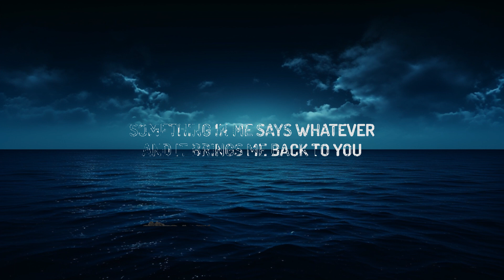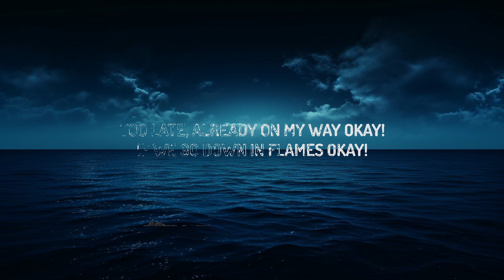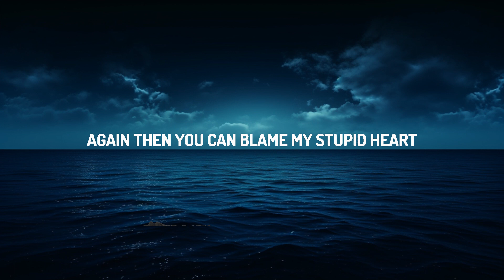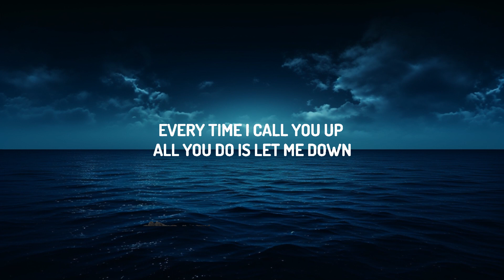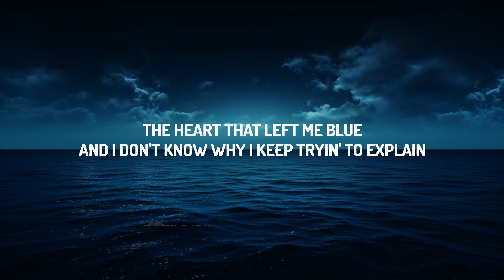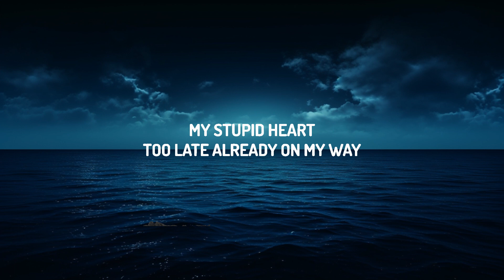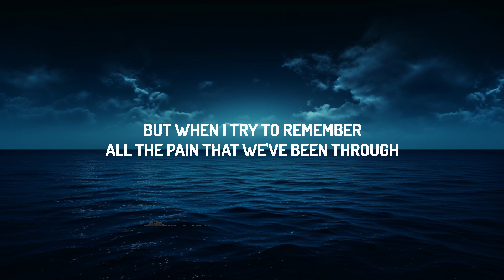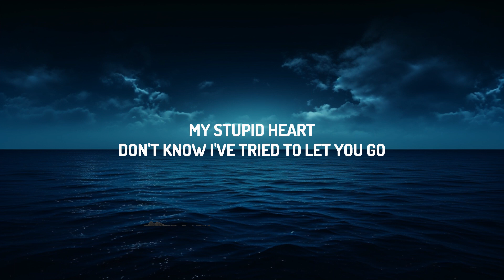Walk off the Earth, Lauv - My Stupid Heart (Lyrics) | Music is Lyrics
♫ Walk off the Earth, Lauv - My Stupid Heart

(Lyrics):
[Intro]
My stupid heart
Don't know, I've tried to let you go
My stupid-

[Verse 1]
Every time I call you up, all you do is let me down
Should've known there was nothing about us I could change

[Chorus]
My stupid heart
Don't know, I'vе tried to let you go

[Post-Chorus]
(Oh shit!)
(Okay!)
You can blame my stupid heart
(Oh shit!)
(Okay!)

[Verse 2]
Try to leave your text unread, but I wind up period instead
I should've bit my tongue while we were still ahead
Yeah, I always had to be right, 'till we had nothing left

[Chorus]
My stupid heart

[Post-Chorus]
(Oh shit!)
(Okay!)
I've tried to let you go (Oh shit!)
So many times before (Okay)

My stupid heart too late